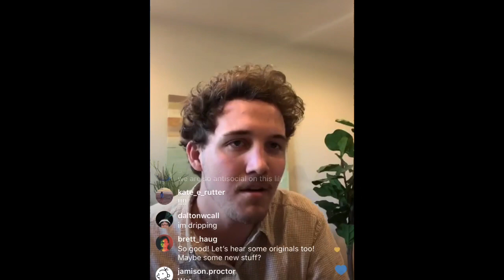Ritt Momney / Jack Rutter - IG Full Live Show (Tue 21 April 2020)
Please support him everywhere again